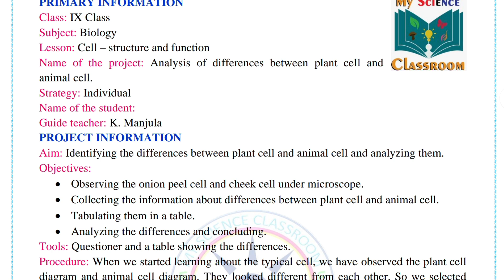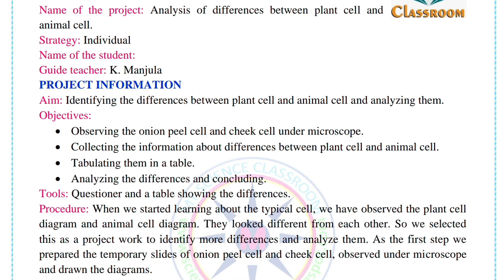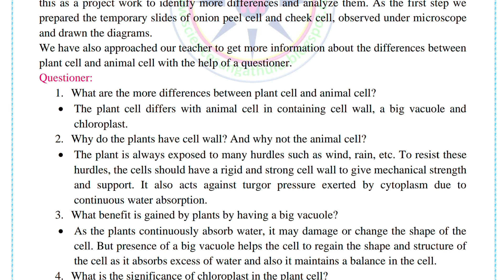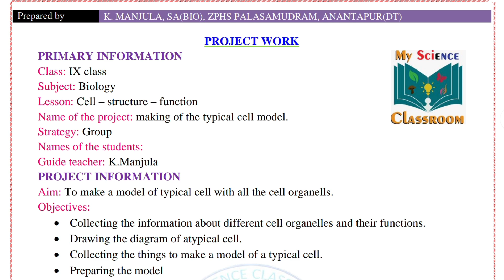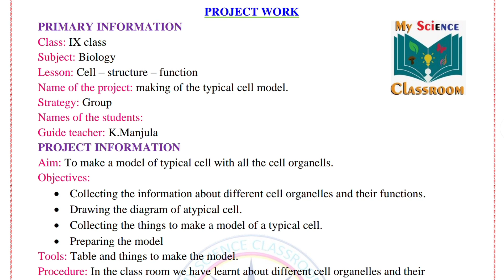9th 💯BIOLOGY FA-1 Project - 9th Class SAMP-1 BIOLOGY Project(New)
9th 💯BIOLOGY FA-1 Project - 9th Class SAMP-1 BIOLOGY Project (New) | 9th Class - 💯BIOLOGY FA-1 PROJECT WORK📑👍 Biology SAMP-1